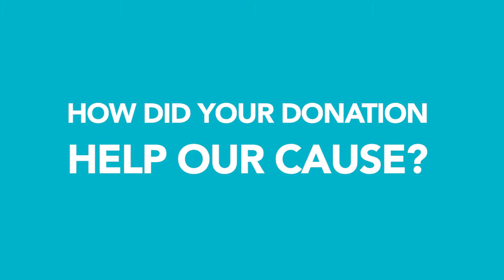Run for Recovery 2019: Get Ready to Run!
Get ready to run! Christi Benner tells you all about the August 17th RunforRecovery at the Cleveland Metroparks Zoo. In 2018, runners, walkers, volunteers, donors, and everyone else involved helped make it a record year - with record attendance and a record amount of money raised. We hope you will help us make this year's run even bigger and better!